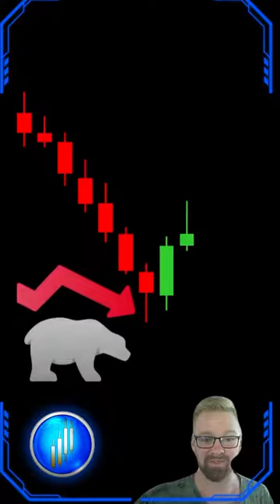Mastering the Bull Market: Ride the Crypto Wave 🐂📈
Prepare to seize opportunities and maximize profits! Stay informed, strategize, and ride the trend with us 🚀💰